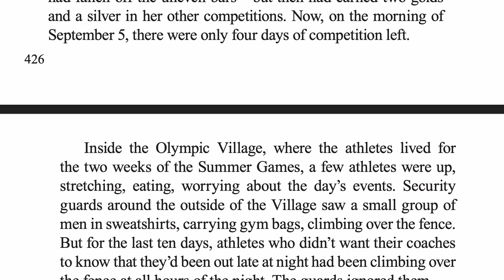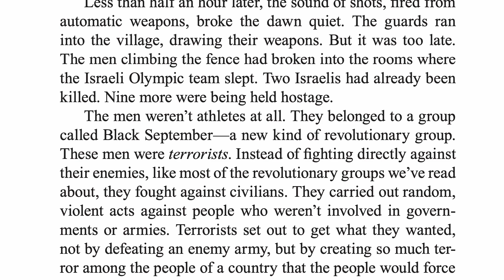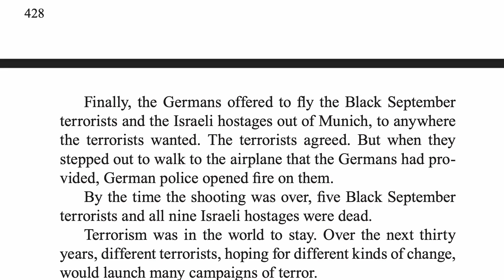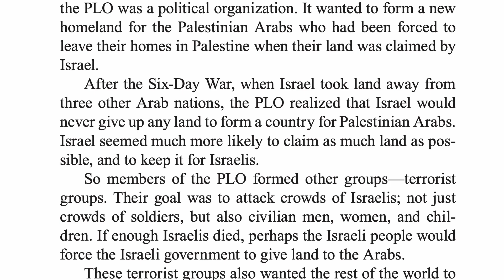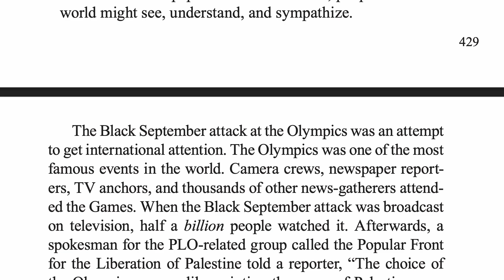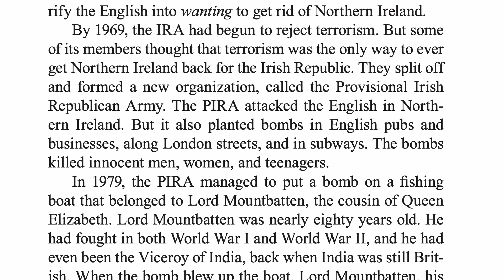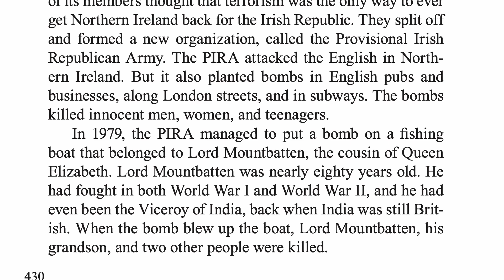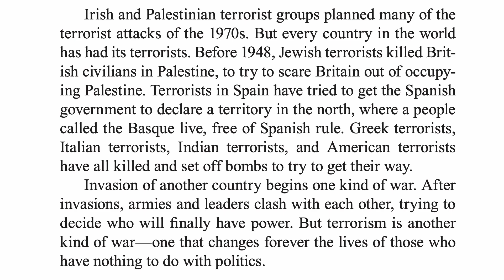Story of the World - Volume 4 - The Modern Age - Ch. 38.2 - Terrorism